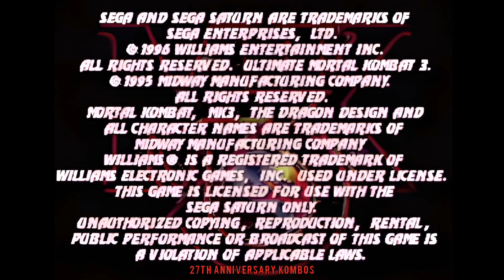ULTIMATE MORTAL KOMBAT 3 - SEGA SATURN / 27TH ANNIVERSARY KOMBOS [HD] - 60 FPS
KOMBOS RECORDED BY: @dedkmk [ https://

ORIGINAL MIX BY: @sevenjoe